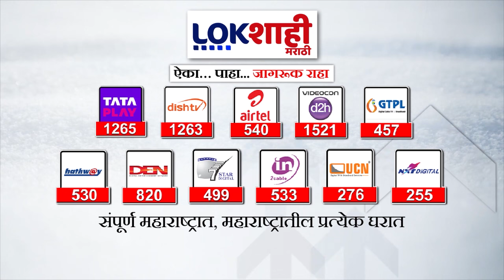Unmesh Patil | शिवसेना UBTमध्ये प्रवेशानंतर उन्मेष पाटील यांची प्रतिक्रिया | Lokshahi Marathi